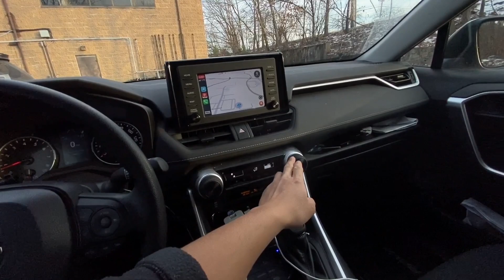Rav4 driving up 95 north boston countryside